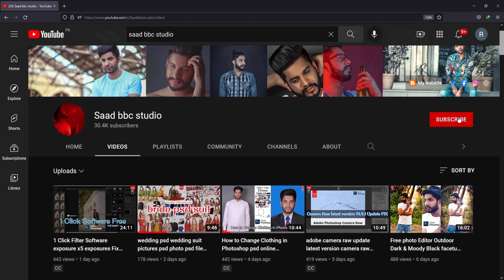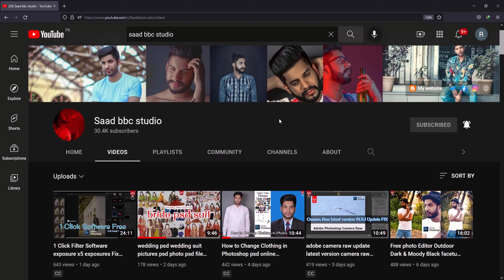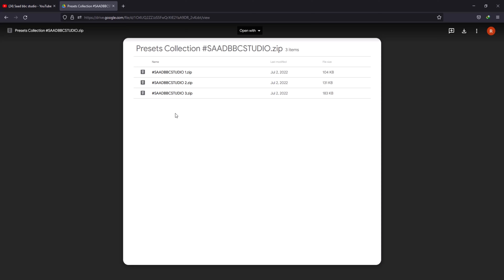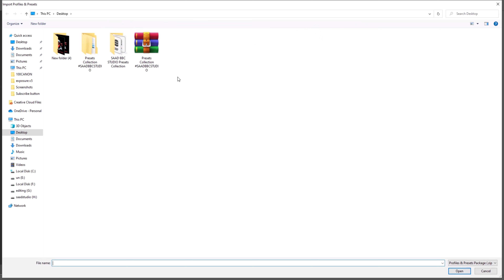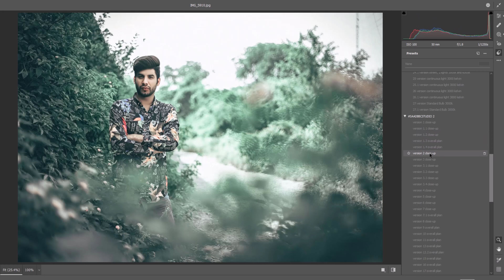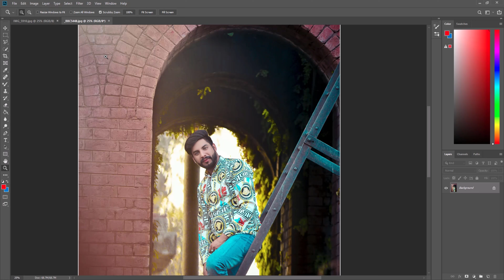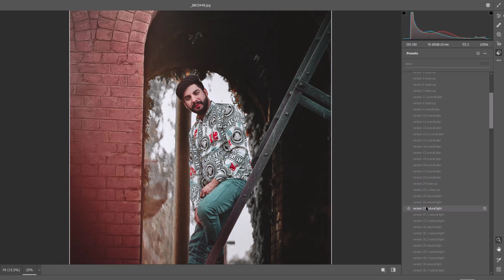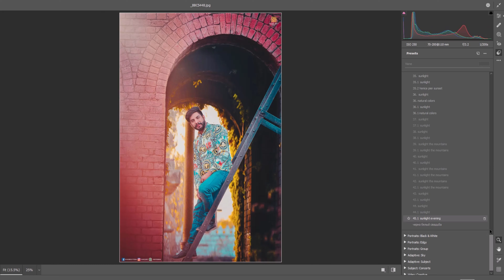200+ preset photoshop camera raw free camera raw Lightroom presets photoshop free SAAD BBC STUDIO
200+ preset photoshop camera raw free camera raw presets lr presets photoshop free SAAD BBC STUDIO

Top Best 120+ Amazing camera raw filter download for Photoshop cc 2021

photoshop editing tutorials photoshop presets free for Camera Raw Filter

photoshop tutorials for beginners free camera raw filter How to Create Camera Raw Filter Preset

how to the install Adobe Camera Raw 10.5 fix error Photoshop tutorial

How To The Install Camera Raw preset Top 25 Camera Raw Preset 2020 Free photoshop tutorials beginner

New Camera Raw Filter Full Setting create Filter On  camera raw filter photoshop cc tutorial